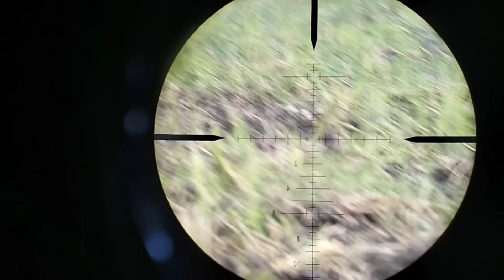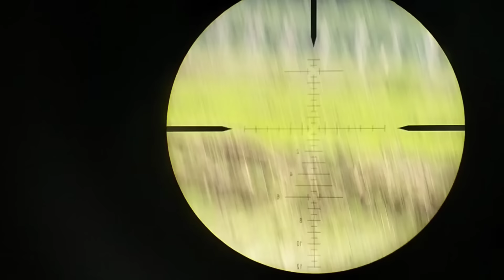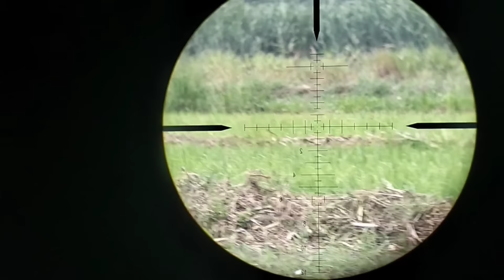Airgun Hunting PH ep:46